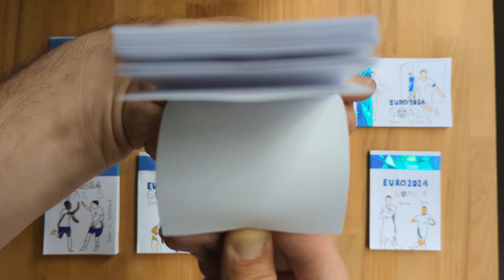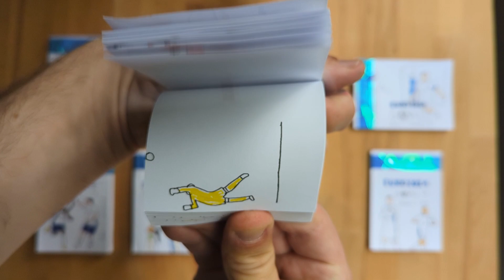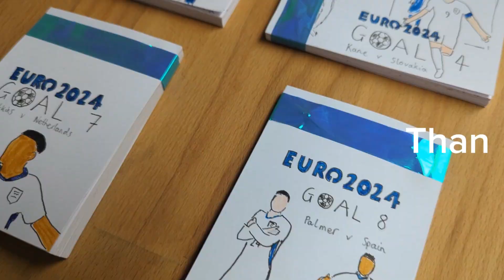EURO 2024 Every England goal as flipbooks ⚽🥅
Rewatch all of the England goals, recreated as flipbooks!

I posted them individually throughout the tournament but here you can watch the combination of them all.

England lost in the final to Spain (well done Spain) but there were some fantastic goals throughout the tournament from the likes of Kane and Bellingham.

Football may not have come home but England fans still had some memorable moments.